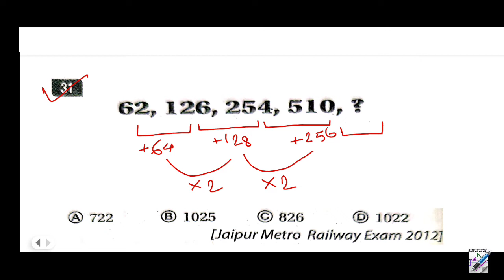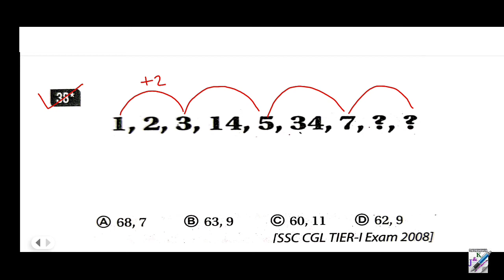সুবীর দাসের রিজিনিং নাম্বার সিরিজ | Subir Das Verbal Reasoning in Bengali | Number Series | Part-11